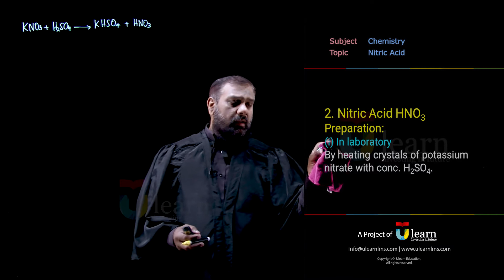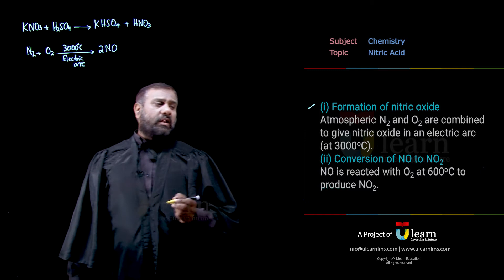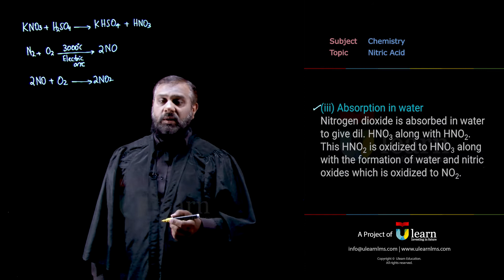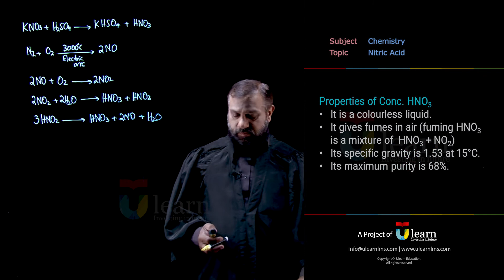Nitric Acid | FSc Chemistry - Chapter 4 - Lecture 07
Ulearn Education: Save Your Time & Money With Our Learning Management System.

Teach Pakistan Is Meeting The World-Class Teaching & Study Standards In Pakistan For F.Sc (Pre-Engineering), (Pre-Medical), And ICS Classes.

We Are Providing Unmatchable Study Opportunity For Enthusiasts & Needy People From Remote Areas.

With Core Values Like
Technology
Innovation
Quality Education
Affordability
Dedication
Commitment.

Our Goal is Concept Development Of Students, For Which We Have
Video Lectures
Short Questions
Numericals
Notes
MCQs / Progress Reports